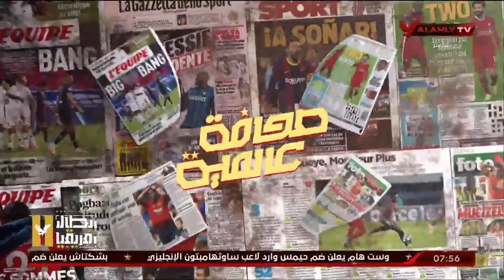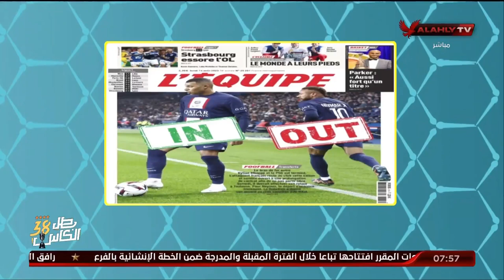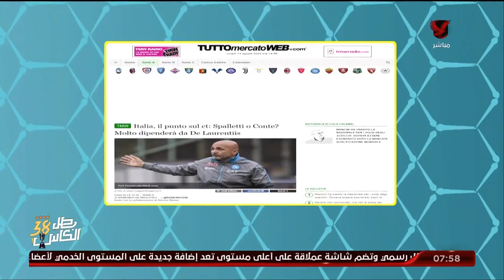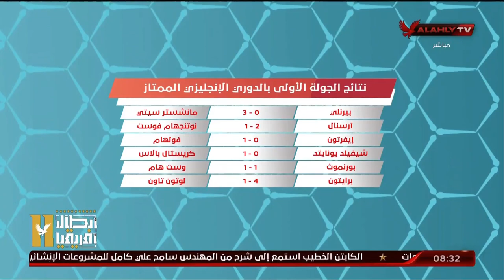حلقة المحترف تقديم هاني رمزي | 14 - 8 - 2023